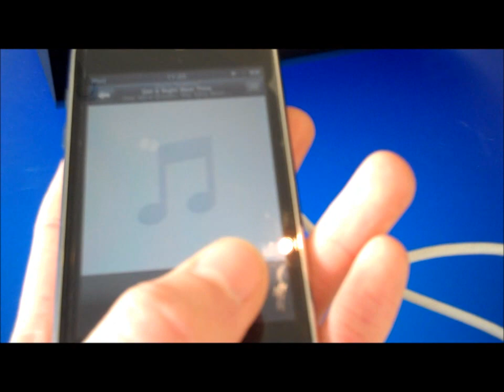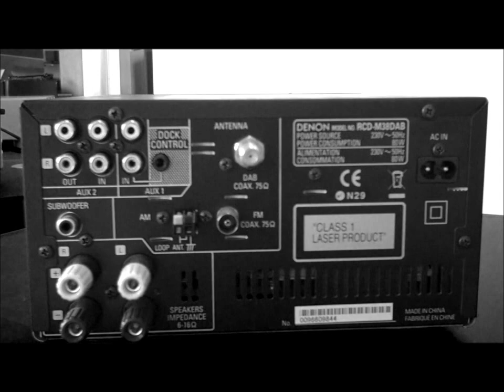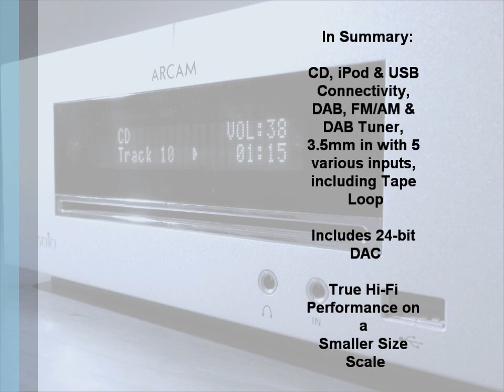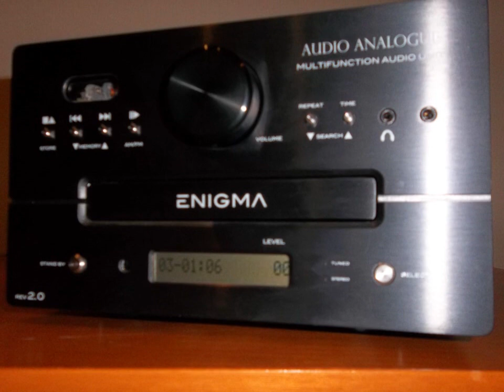How to choose Micro Hi-Fi Systems